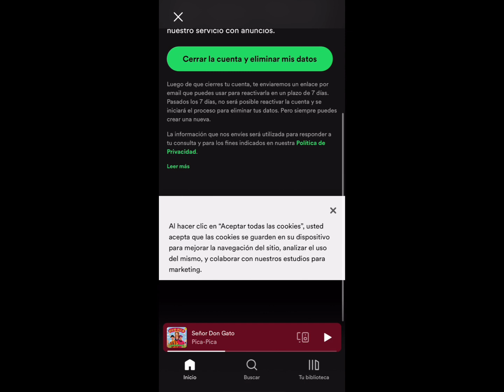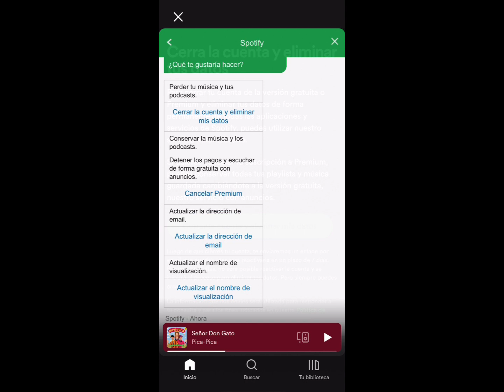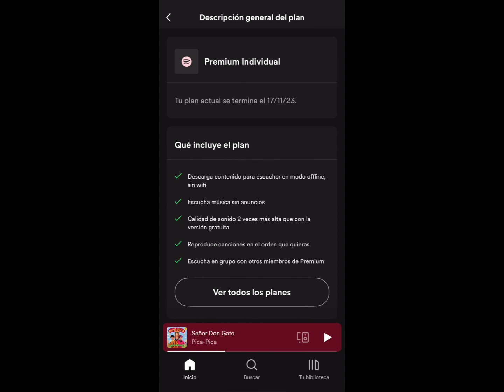Como cancelar suscripción de Spotify desde la aplicación del celular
Cancela Spotify desde la aplicación del celular fácil, rápido y seguro.